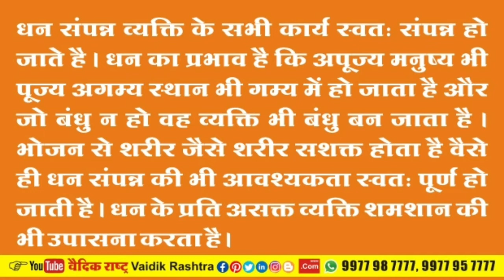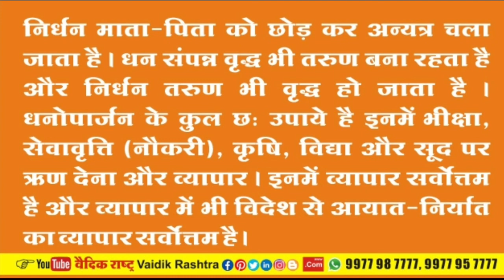धन।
पंडित विष्णु दत्त शर्मा का पंचतंत्र विश्व का सर्वश्रेष्ठ
नीतिगत ग्रंथ है ।
पंचतंत्र की कथाएं ,प्राचीन काल से भारत में नीति और व्यवहारिक ज्ञान का स्त्रोत रही है ।
आइए "मित्र भेद" नामक प्रकरण के अंतर्गत प्रस्तावना कथा जानते हैं। सबसे जरूरी चीज मानव  के लिए धन होता है ।
धन के बारे में पंचतंत्र क्या कहता है। इसको जानिए वैदिक राष्ट्र यूट्यूब चैनल  पर ।

वैदिक राष्ट्र को subescribe करे
धन्यवाद